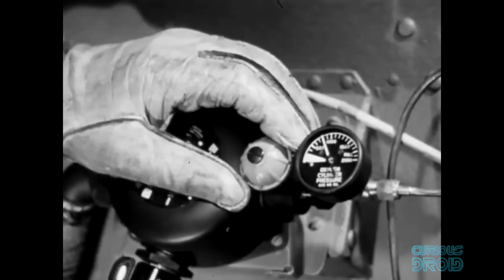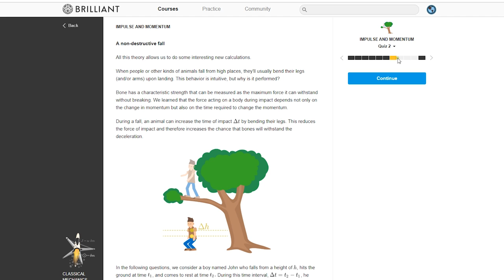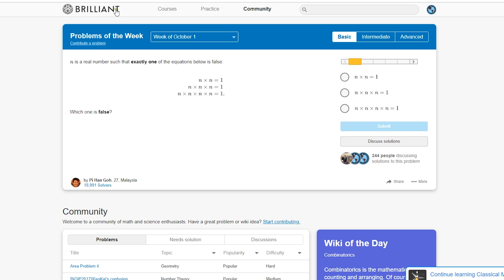Faster than a Speeding Bullet - The Human Crash Test Dummies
We take seatbelts, airbag and ejector seats for granted but in the early days of the jet age the effects of high-speed travel where unknown especially when you had to make a quick exit.

One man made it his mission to find a way to protect jet crew and in the process made travel for every one a lot safer but he didn't use crash test dummies, he used himself, the original human crash test dummy.

Presented by
Paul Shillito

Written & Researched
By Paul Shillito

NASA, Boeing, USAF
Dept of Defence

Intro music
Mike Mullen BMI